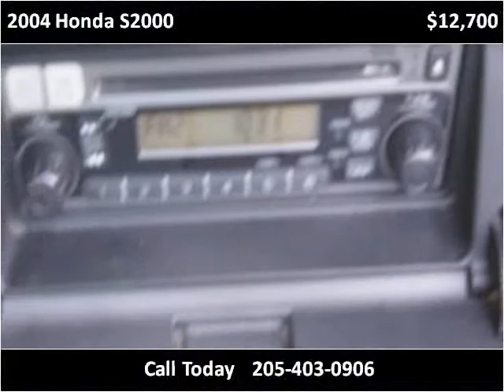2004 Honda S2000 Used Cars Pelham AL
This 2004 Honda S2000 is available from J & C Auto Sales.